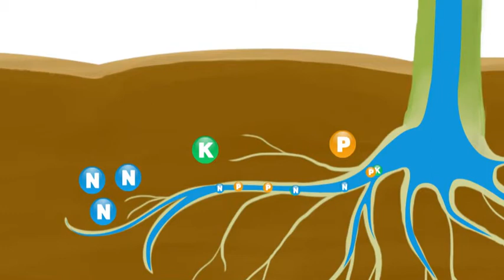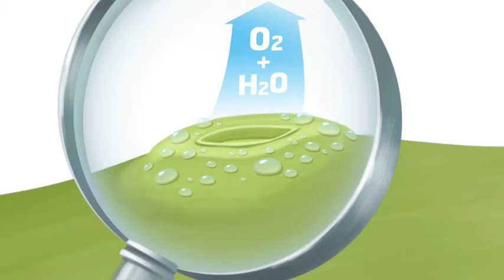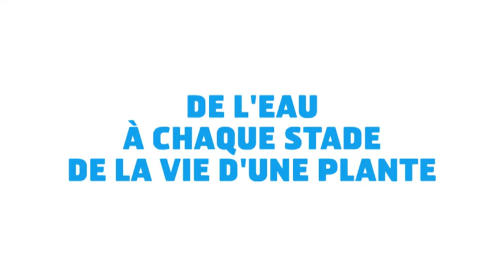La grande histoire de l'eau | Les Céréales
Imaginée par des agronomes et des biologistes, avec l'aide d'enseignants de Science de la Vie et de la Terre et de primaire, cette aventure, d'une durée totale de 15 minutes, est divisée en 5 chapitres interactifs (soit en moyenne 3 minutes par chapitre) :

1. A quoi sert l'eau dans la plante ?
2. Comment prélever l'eau correctement ?
3. Trop d'eau ou pas assez ?
4. De l'eau à chaque stade de la vie d'une plante.
5. Le cycle de l'eau.